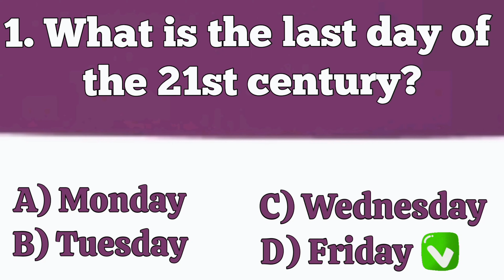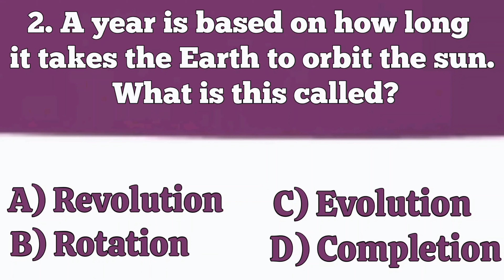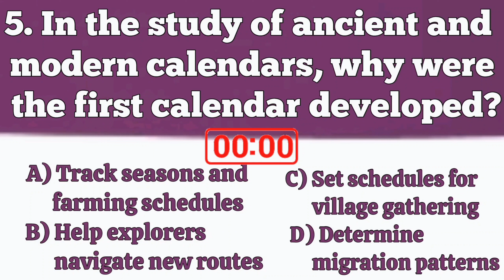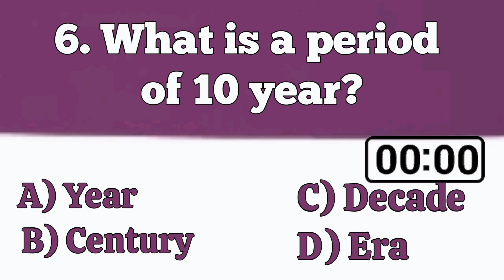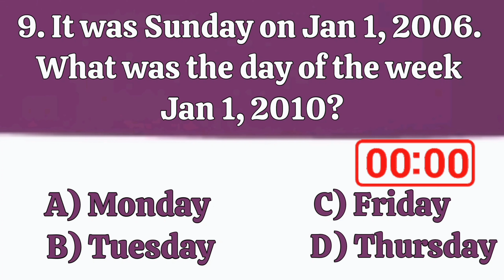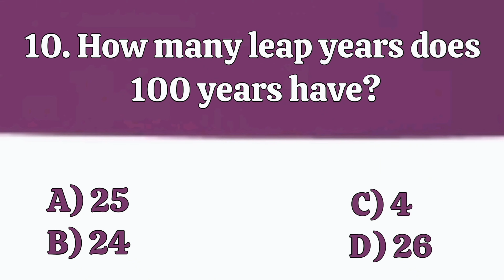Gk Questions and answers || current affairs || gk about calendar || upsc general knowledge questions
In this video there are -
General knowledge questions which are related to calendar. These GK question answers will help you to check and increase your knowledge. Also if you are preparing for any competitive exam this video might help. I hope these question answers video will be help you all guys.

सामान्य ज्ञान के प्रश्न जो पंचांग से संबंधित होते हैं। ये जीके प्रश्न उत्तर आपको अपना ज्ञान जांचने और बढ़ाने में मदद करेंगे। इसके अलावा अगर आप किसी प्रतियोगी परीक्षा की तैयारी कर रहे हैं तो यह वीडियो मदद कर सकता है। मुझे उम्मीद है कि ये प्रश्न उत्तर वीडियो आप सभी लोगों की मदद करेगा।
ऐसी और सामग्री के लिए सदस्यता लें!!